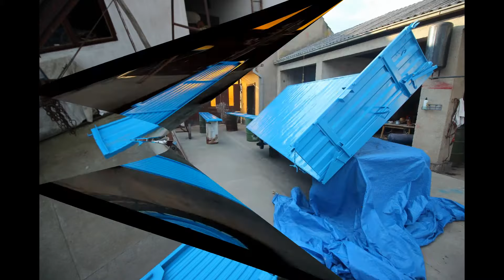Farbanje prikolice Našice 5t